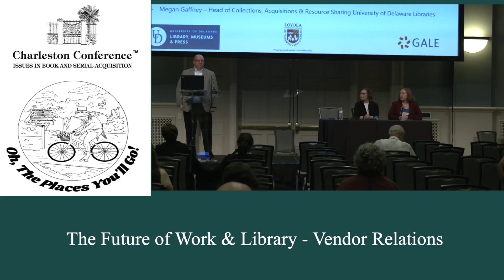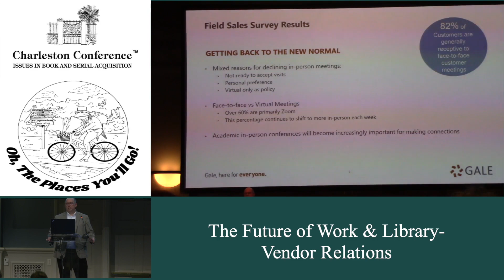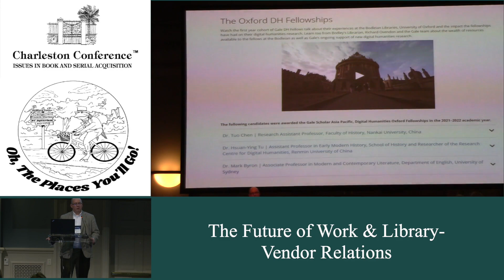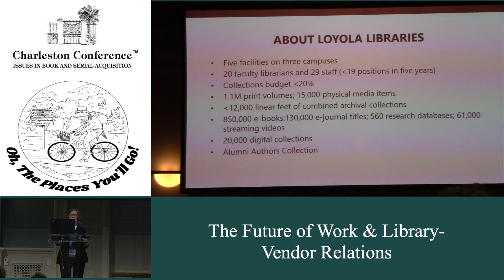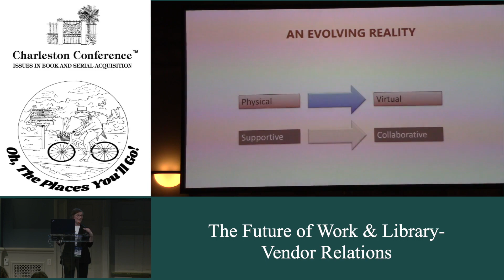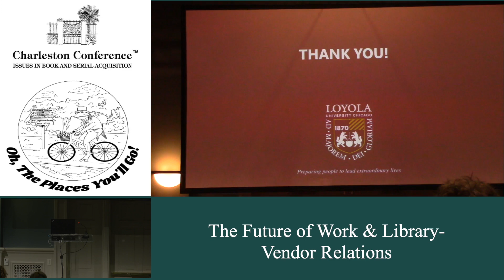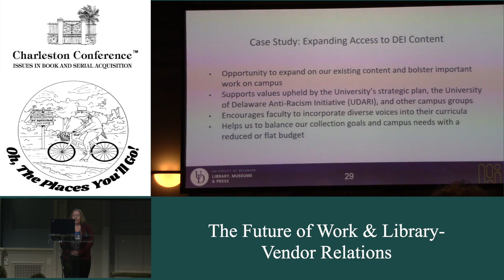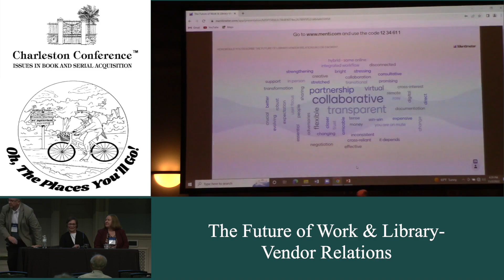The Future of Work & Library - Vendor Relations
Libraries have begun to rethink their big deals, moving beyond traditional ‘read’ models to deals that incorporate support for publishing. Intended as a means of moving us to a future state in which funders and institutions pay for knowledge dissemination rather than access, these transformative agreements are one pathway toward a much more open future. Libraries and consortia worldwide are negotiating read and publish deals with publishers such that transformative agreements are emerging as the new standard. Yet we lack a framework for assessing the combined value of open publishing and comprehensive read access that these deals provide.

Transformative agreements tend to carry forward historical pricing inequities based on print subscription profiles. In addition, their perceived and actual value and price vary greatly, since some institutions are major content producers (‘publish’ institutions), while others are primarily or exclusively content consumers (‘read’ institutions). Building on previous presentations at UKSG and NASIG, as well as our 2021 Charleston presentation on the value of the big deal, we will explore models for assessing the value of transformative agreements from the differing perspectives of ‘read’ and ‘publish’ institutions.

How do macro trends, such as the ever-increasing publishing output and ongoing growth in various types of open access, factor into this analysis? Is the increasing value of the publishing component compensating for any reduction in the value of the read component for both ‘read’ and ‘publish’ institutions? How could this framework be used to inform future adjustment of annual fees at the consortial and institutional level? These are pressing questions that beg exploration as we look toward negotiation and renewal of transformative agreements in the context of ‘read’ & ‘publish’ institutional diversity.